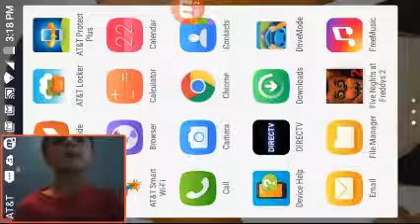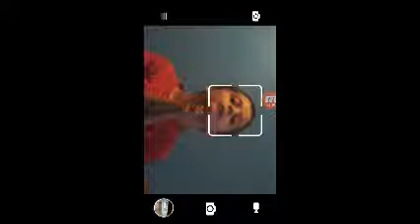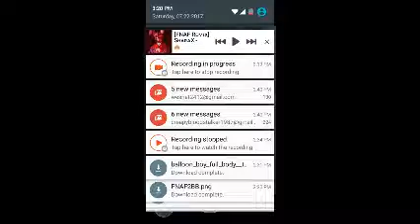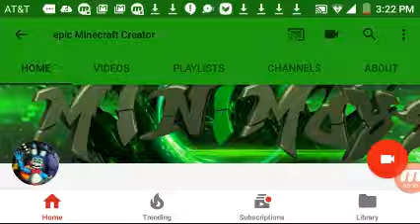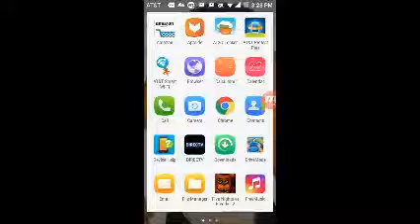Short fnaf 2 gameplay